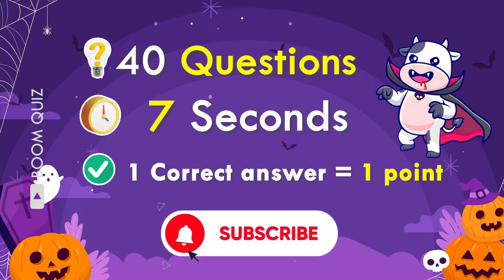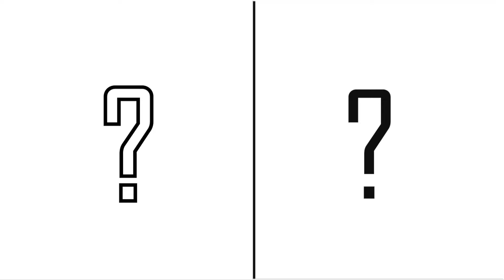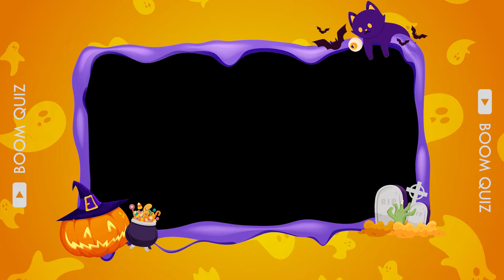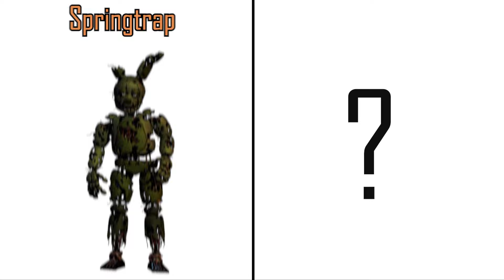Fnaf Character Turning Fat - Fnaf Quiz | Five Nights at Freddy's 2024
Fnaf Character Turning Fat - Fnaf Quiz | Five Nights at Freddy's 2024#fnaf fivenightsatfreddys fivenightsatfreddy - Fnaf Quiz - Five Nights At Freddys - Fnaf